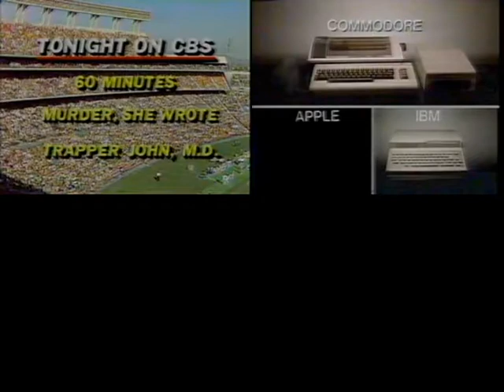［ＢＩＺＣ－５７］／／ windows彡96 - cloudly self 442200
from cccrpeddreams /​​/​​​/​​​/​​​/​​/ by windows彡96
also from ／／［ＢＩＺＣ－Ｘ］; a tribute to Business Casual